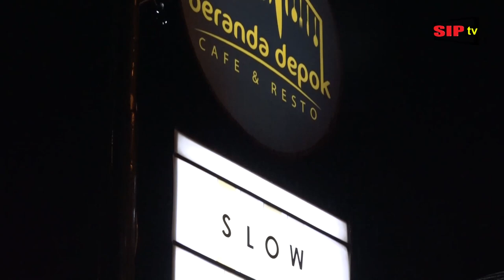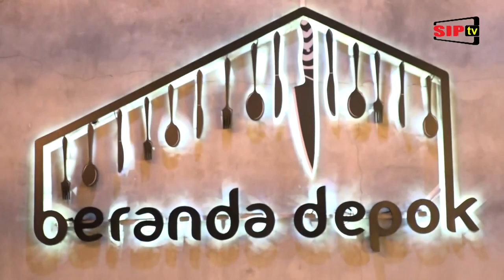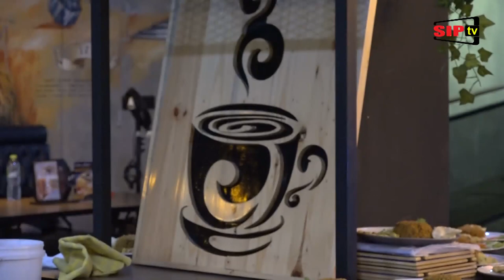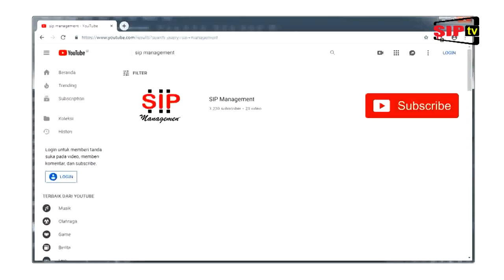Whats On Beranda Cafe Depok